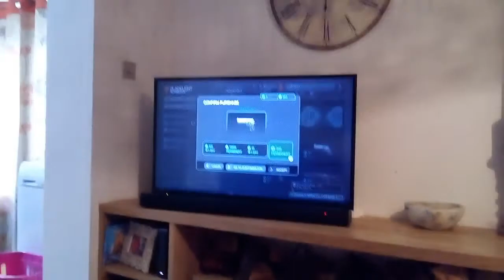7 April 2018